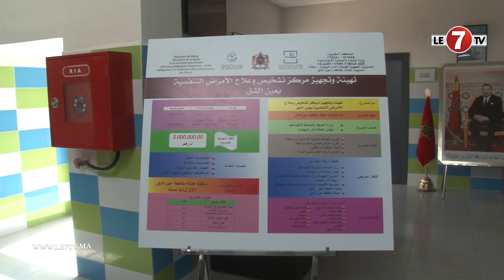بحضور الوزير ايت الطالب ووالي الجهة وعامل سطات .. منشآت صحية ترى النور بجهة الدار البيضاء-سطات